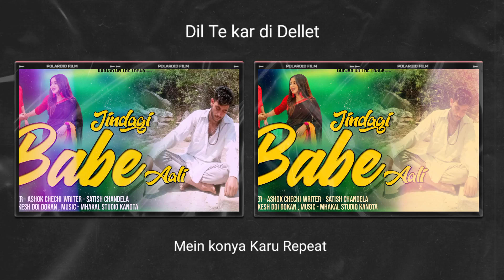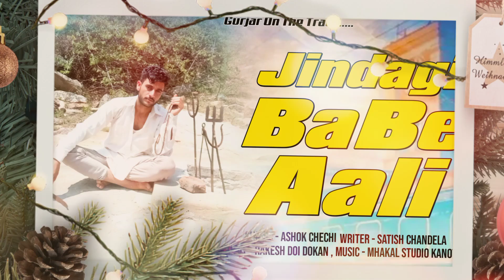Jindgi Baba Aali ~ Satish Chandela , Ashok Chechi New Haryanvi Sad Song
⇨Song    : Jindgi Baba Aali
⇨Album : Haryanvi Sad Song
⇨Singer : Ashok Chechi
⇨lyrics   : Satish Chandela
⇨Poster : Rakesh Doi Dokan
⇨Editor : Ashok chechi
⇨Lable : Savi Music
⇨Producer : Satish Chandela

Ashok Chechi , Ashok Chechi Song , Ashok Chechi dj Song , Ashok Chechi Haryanvi Song , Ashok Chechi sad Song , Ashok Chechi sad Dj Song

Ashok Chechi New Song , Ashok Chechi New dj Song , Ashok Chechi New Haryanvi Song , Ashok Chechi New sad Song , Ashok Chechi New sad  Dj Song ,

Ashok Chechi Hit Song
Name Yo 6161 Chale Chh Ashok Chechi
Number Das Ka Note Par Degi Ashok Chechi
Mero Lagyo Trace Pe Phone Ashok Chechi
Gurjar Ki Sherni Ashok Chechi

Satish Chandela  , Satish Chandela  Song , Satish Chandela  dj Song , Satish Chandela  Haryanvi Song , Satish Chandela  sad Song , Satish Chandela  sad Dj Song

Satish Chandela  New Song , Satish Chandela  New dj Song , Satish Chandela  New Haryanvi Song , Satish Chandela  New sad Song , Satish Chandela  New sad  Dj Song ,
Satish Chandela  Hit Song

Sawan Sawan Rukja Gora Satish Chandela , Anil Chandela Song
Mero Lagyo Trace Pe phone Satish Chandela , Ashok Chechi Hit Song
bapu Satish Chandela , Badri Chandela New Song Hit Song

Haryanavi song , haryanvi dj song , haryanvi sad song , haryanvi sad DJ song , haryanvi geet , Haryanvi song dance
New Haryanavi song , New haryanvi dj song , New haryanvi sad song , New haryanvi sad DJ song , New Haryanvi geet , New haryanvi song Dance , haryanvi new song dance

Yaad Maaregi | Pankaj Chakkarpuriya | Anil Haryanvi | Latest Haryanvi Song Newsong2023 | Sad Song

Dil Chur Chur Kar gayi Jordan Sandhu New Punjabi Sad Song

murge ki Jaan Chali Gayi | Binder Danoda , Raj mawar | New Haryanvi Sad Song

Lryics :-

Badge The Rate Tere Hushan bazara mein
La liya tha Dil chhori Mane Bhi Yara mein
Dil Te Kardi Dellet Mein Konya Karu Repeat
Tu Nikali Pet ki kali
Ho Dhokhebaaz Duniya Te  Aachhi Jindgi Babe Aali
Banya Tha Vakil Tere Pyar Ka Tane Apni Samjh Ke Ne
Dil ka Tha Dhanwan Chhodi Kangal Tu karke Ne
Pakdya Theke Ka Root Maru Malta Ki Ghoot
Fir Deunga Tane Gali
Chadgya Tha Chhori Mere Tera Pyar Ka Bukhar
Meri Bani Nhi Tu Dawa Karya Mein Tera Intezar
Tu Nikli Bewafa Heer Aankhya Mein Tapke Neer Tu Maregi Ek Dil Shali
Satish Chandela Teri Kalam Ne Padke khoob Rou Su
Nyagaon Ki Galiya Mein Jaan Tane Mein Tou Su
Team 74 Machgya Duniya Mein Shor Na Rakhya Yar Koi Jali